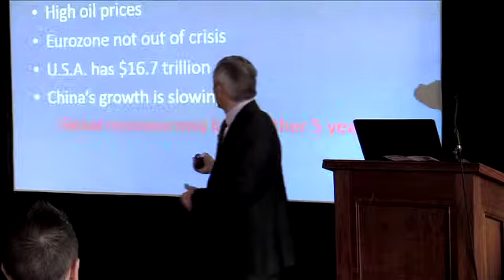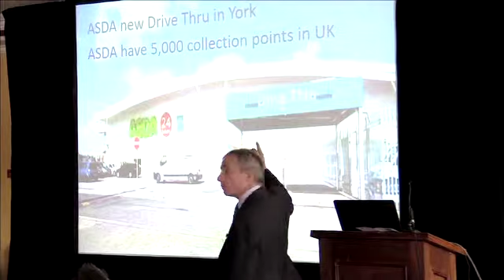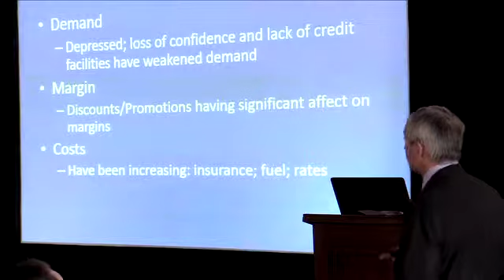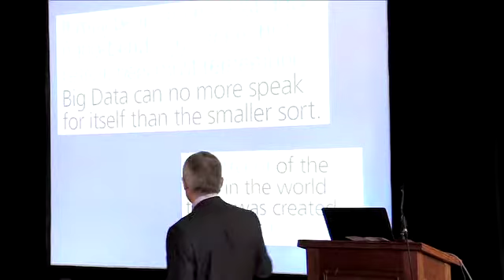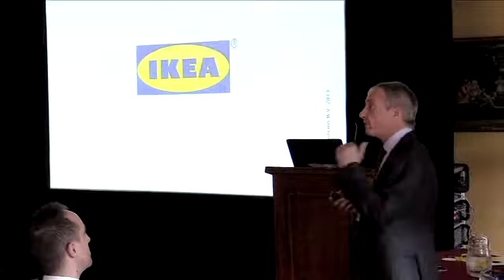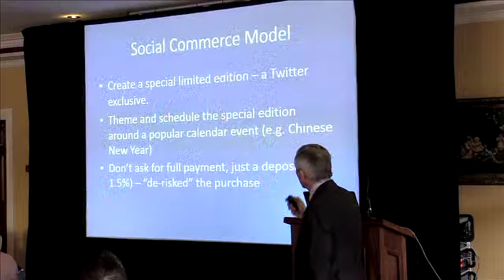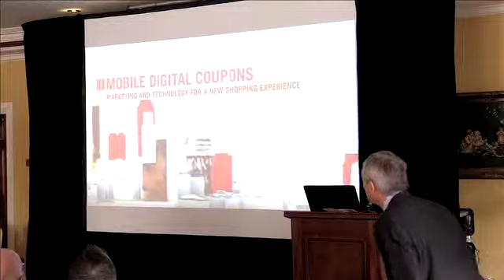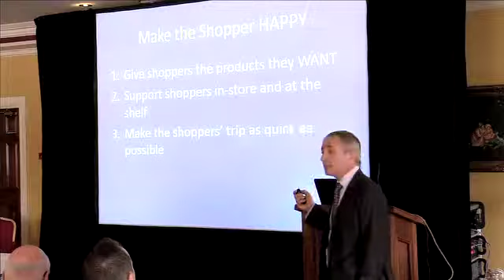The future of retail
Damian O' Reilly Lecturer in Retail Management at Dublin Institute of Technology discusses the future of retail